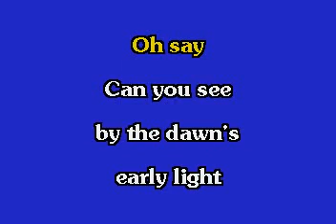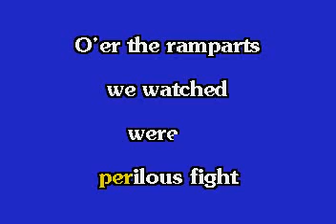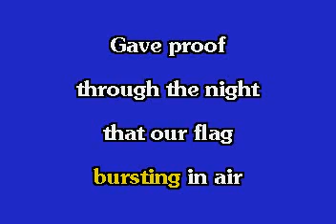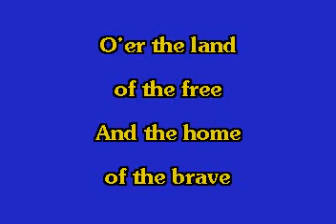Houston, Whitney Star Spangled Banner, The KARAOKE MALE VERSION -4 SEMITONES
Now finally Whitney Houston karaoke style for men with 4 semitones below the national anthem, Star Spangled Banner, enjoy it and sing it in your events you will be the idol !!